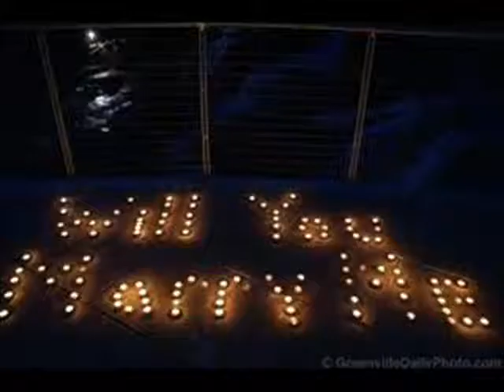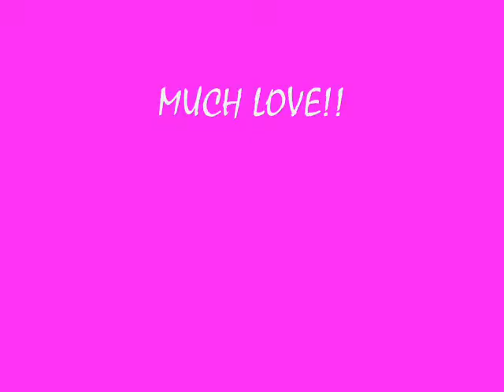WILL YOU MARRY ME SONG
manny dee